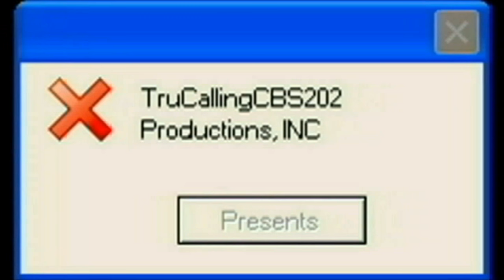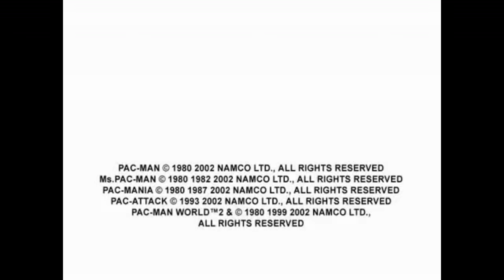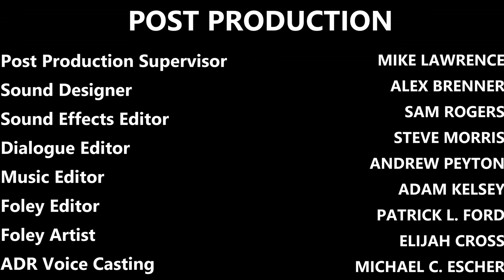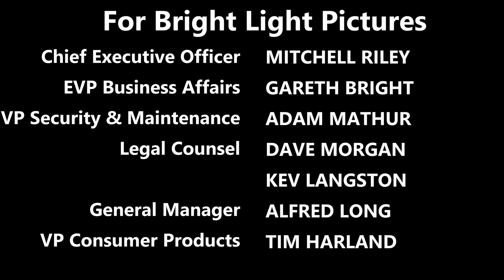[#431] GameCube Intro Bloopers 3: Logos from Japan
In this episode, Sam and his friends go through several logos from Japan.

[Bloopers included: Nintendo, SEGA, Konami, Capcom, Namco, TV Tokyo, TV Japan, Telenet Japan, Honda, Toyota, Lexus, Nissan, Mitsubishi, NHK, Toei Animation, Sony, Sanyo, Panasonic, Sharp, Yamaha, etc.]

Special Thanks to TruCallingCBS202, Sailor Moon Rie Twilight Sunset Fan POE TWO, Martee Teves aka VGCP Gaming HD NODD TWO, TKB, Geraint Lewis, TrickyMario7654, and Shih Oh Network for making this series possible! We all appreciate all of your hard work and we know you all can do it! Keep up the good work!

Copyright(C)2017 Interglobal Network Television, LLC

WARNING: Any rude comments, spam, or chain letters are strictly prohibited and may lead to your account being terminated! Be aware for that!

Any copying, distribution, lend, sale, transmission, hire, lease, rent, broadcast, diffusion, or any other use of this program without express written consent of Brightlight Pictures is strictly prohibited. All other rights are reserved.